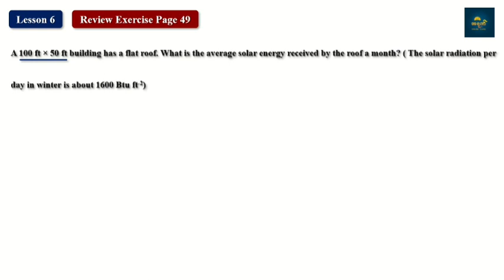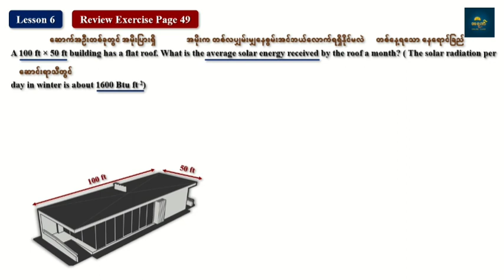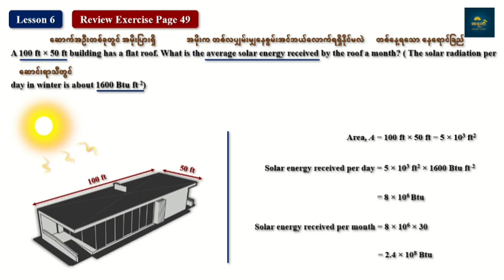Grade 12 Physics Chapter 5 Lesson 6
Chapter 5
Lesson 6